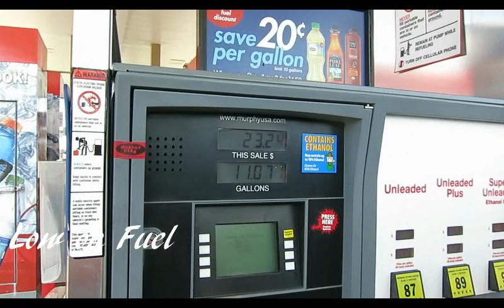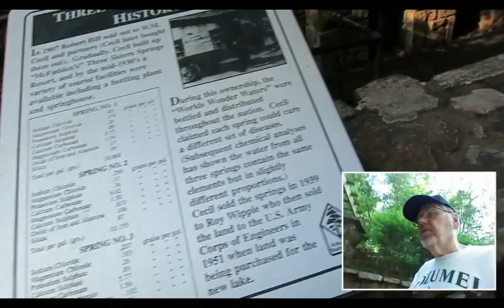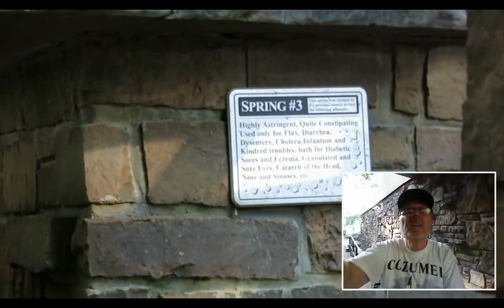The weather was to good: Beautiful Sunsets without Clouds; landscape photography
You can take pictures of beautiful sunsets when there are no clouds. You have to be patient and be willing to adjust and play with your camera settings; but it can be done.  Enjoy!